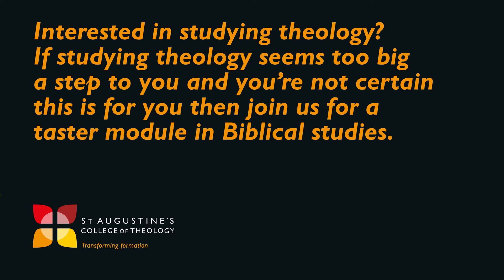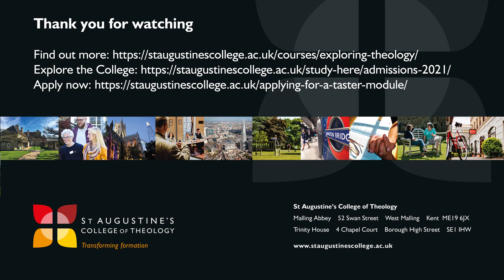What does God's word mean? - Introduction to Biblical Studies at St Augustine's College of Theology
Introduction to Biblical Studies tutor Simon Stock chats about this critical introductory theology module and what there is to learn from reading the Bible.

In this video, we join Simon on a walk around the St Augustine’s College of Theology West Malling campus as he explains just how important it is to read the Bible for yourself – and how this module can help you engage in new and exciting ways with the word of God.

Now available as a taster module, the Introduction to Biblical Studies allows you to engage in foundational theology study. You’ll ask the big questions, like “What does this mean to us today?” and “What is God saying to us through Scripture?”

This exciting introductory theology module is available to study as a taster module or as part of a degree in Theology, Ministry and Mission at St Augustine’s.

SIGN UP for a taster session and join us at open-day style event at a time and date that suits you

Discover theology study at St Augustine’s and connect joyfully with God and the world around you. Choose from a range of courses, discover flexible study options, and join a diverse and welcoming student community.